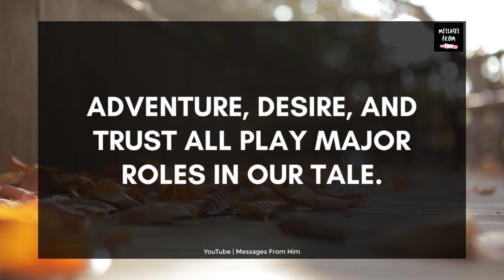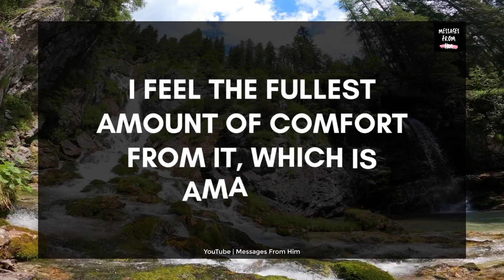DM Deepest Love Message 💘 You Are The Princess Of My Fairy Tale 😘❣️🙈🌹💓💕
RELATED QUERRIES :
divine masculine